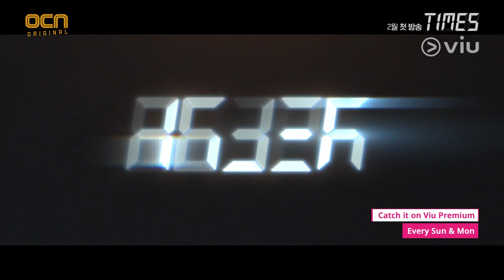TIMES Teaser | Lee Seo Jin, Lee Joo Young | Now on Viu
Catch Lee Seo Joon & Lee Joo Young in Times with english subs on Viu Premium, from 21 Feb, every Sun & Mon!